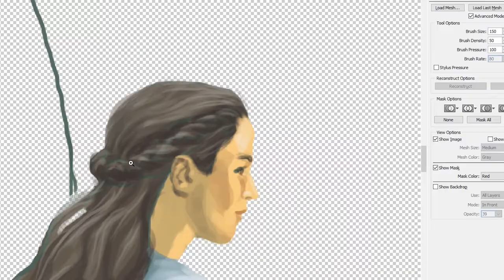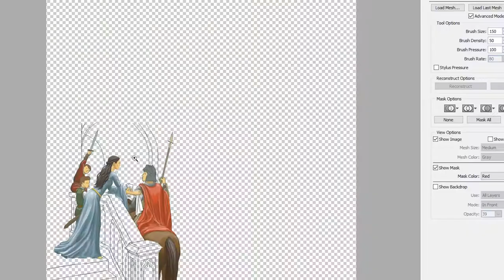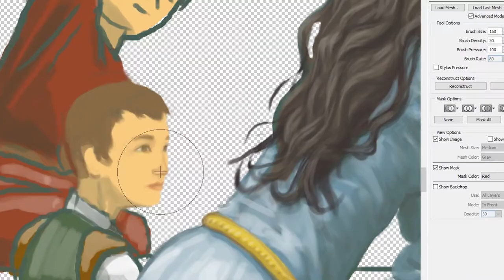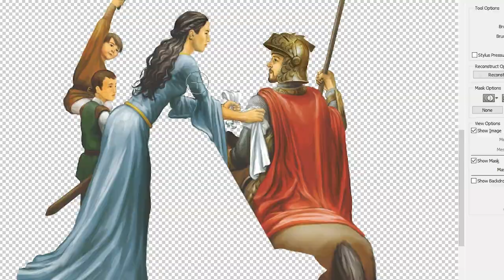Departing Knight Painting Process (Homage to Edmund Blair Leighton) Music from Logos Rising by JFH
Time lapse painting process of the art of LOGOS RISING album by James Fox Higgins.
Featuring "Hallelujah, He is Lord" by JFH.